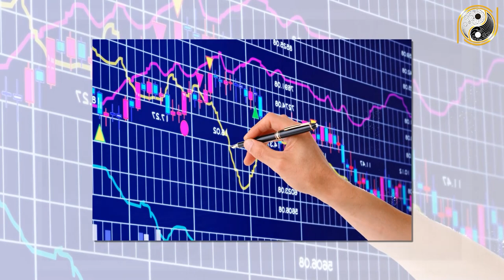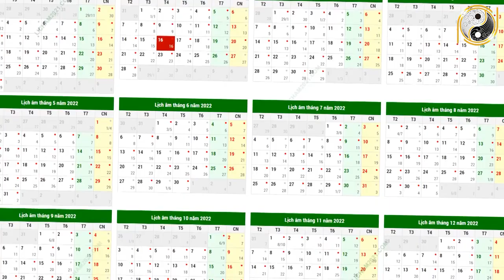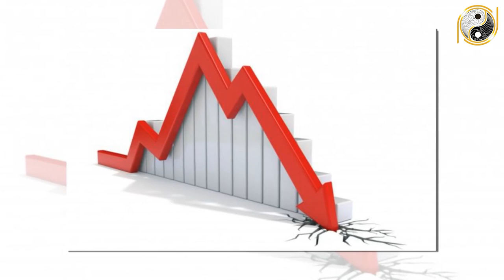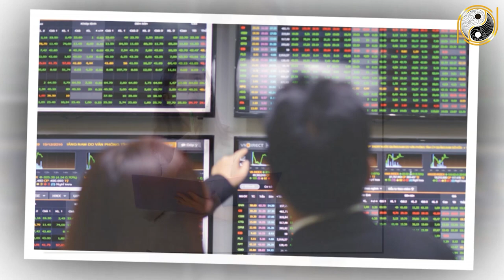Tử Vi Trọn Đời Tuổi Đinh TỴ 1977 Nữ mạng Năm 2022 Vận May LIÊN TIẾP Ùn Ùn Kéo Tới Giàu Như Vũ Bão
01. Linh phù giải hạn
02. Hồ lô hóa giải Ngũ Hoàng
03. Mai Hoa Phú Quý
04. Gương bát quái tinh cầu
05. Kim bài thái tuế 2023
06. Vòng tam hợp Dần Ngọ Tuất
07. Vòng tam hợp Thân Tý Thìn
08. Vòng tam hợp Hợi Mão Mùi
09. Vòng Tam Hợp Tỵ Dậu Sửu
10. Bát bảo tâm kinh
11. Minh Quang pháp bảo cầu
12. Minh Quang pháp bảo lục giác
13. Tỳ Hưu Lộc Tài (Đồng)
14. Tỳ Hưu Khai Vận ( Bạch Ngọc)
15. Bách Niên Tụ Tài ( tụ tài lộc)
16. Song long ngọc ấn ( ấn thăng quan)
17. Kim bài ngũ Lộ Thần Tài
18. Hồ lô bình an ( treo xe)
19. Móc khóa văn xương
20. Ống bút văn xương gỗ đào
21. Bút văn xương gỗ đào
22. Bút văn xương gỗ đào nhỏ
23. Hoa mai kim tiền ( mạ vàng )
24. Các vật phẩm phong thủy khác Tử Vi Trọn Đời Tuổi Đinh TỴ 1977 Nữ mạng Năm 2022 Vận May LIÊN TIẾP Ùn Ùn Kéo Tới Giàu Như Vũ Bão